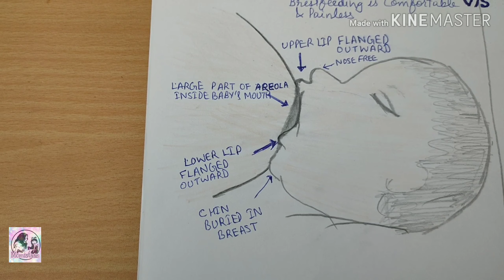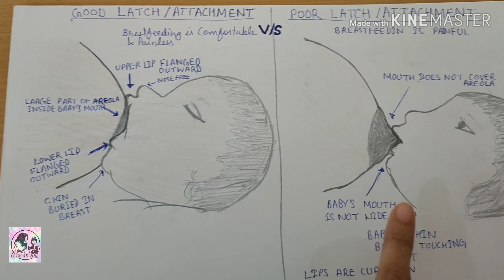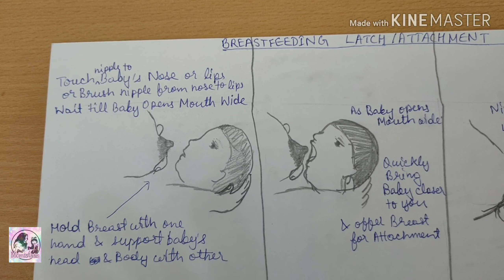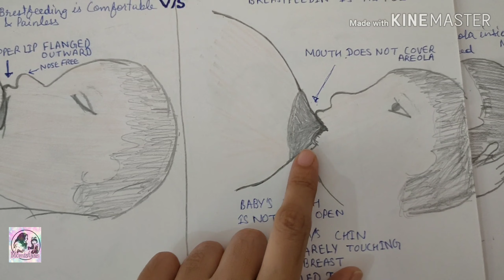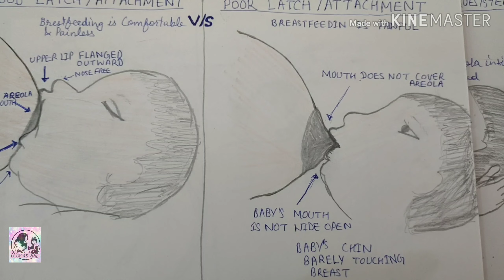अगर मां को दूध कम आता है और दूध पिलाते हुए निप्पल में बेहद दर्द होती है तो ये वीडियो ज़रूर देखें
BATHING AND SKIN CARE PRODUCTS USED BY INAAYA
1. The Moms Co. Lotion
2. Mamaearth Wash for Babies
3. The Moms Co. Baby Wash
4. Mamaearth Face Wash
5. Mee Mee Bubble Bath
6. The Moms Co. Baby Shampoo
7. The Moms Co. Baby Cream for Face
8. Baybee Baby Potty Training Seats
9. Himalaya Baby Wipes
10. Sebamed Baby Rash Cream

Hair Oil and Massage Oil
1. The Moms Co Hair Oil
2. Maxcare Coconut Virgin Oil
3. Kama Massage Oil

Manual Breast Pumps links :
1. Medela Harmony Manual Breastpump
2. Philips Avent Comfort Pump
3. NatureBond Silicone Breast Pump
4. Pigeon Breast Pump
5. SYGA Manual Breast Pump with Feeding Nipple
6. R for Rabbit Manual Breast Pump
7. Mee Mee Breast Pump with Free Breast Pads
8. LuvLap Breast Milk Catcher/Saver Pump

1. Medela Swing Breast Pump
2. Philips Avent Comfort Breast Pump
3. LuvLap Breast Pump BPA Free
4. Morisons Baby Dream Pump
5. R for Rabbit Delight Electric Breast Pumps

Double Electric Breast Pump links :
1. Medela Breast Pump
2. Diya Double/Single Electric Breast Pump
3. NOYMI Pain-Free Enhanced Suction Pump

Breastmilk pre-sterilized Storage Bags:
1. Trumom Usa Anti-Bacterialsable Nursing Breast Pads
2. Medela Breastmilk Storage Bag
3. NOYMI BPA-Free Breastmilk Storage Bags

Other Products:
1. Philips Avent Natural
2. Chicco Feeding Bottle

INAAYA PLAY WITH THE TOYS
1. Rings
2. Fisher Price Rocker
3. Baybee Baby Walker
4. Frantic Teddy Bear
5. Dancing Duck
6 EHome Kart Slider
7. Alexa
8. Pikipo Football
9. Syga Building Block
10. Halo Nation Fire Fighter Truck
11. Joy Ride Tricycle
12. Syga High Chair

A very warm welcome to you all at Momistaan. When you become a parent it is like your rebirth. Your life, perspective and personality completely changes. With every passing day, as a parent, you grow with your child. I am Nazia, a mother of a lovely daughter and stay at home mommy. I have created this channel named ‘Momistaan’ to connect with other parents specially new mothers, first time mothers and new/first time parents. Through this channel I wish to share with you my parenthood journey, experiences, the highs and lows. At Momistaan you will expect to find friendly Parenting Tips and Hacks, Home Remedies, Pregnancy Care tips, Recipes, Health & Lifestyle Videos and VLOGS, and lots of love for its viewers and subscribers.
Happy Parenting!

momistaan breastfeeding series